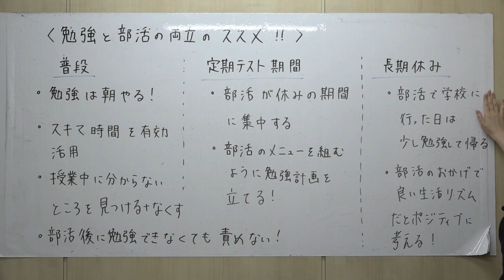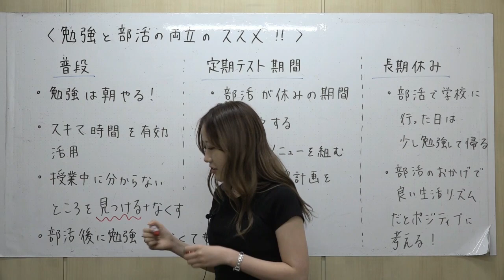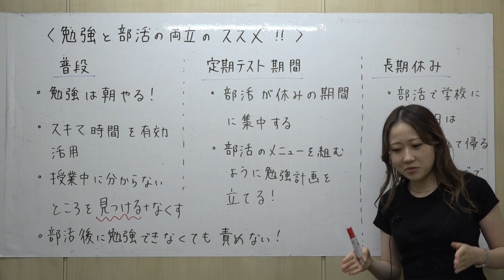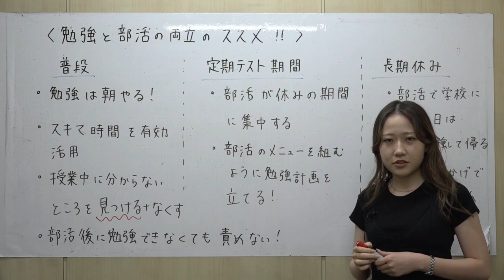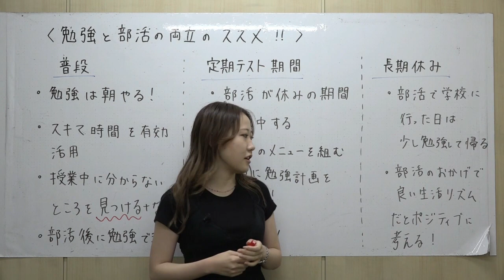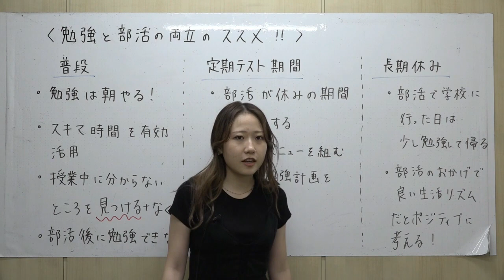【現役東大生式】勉強と部活の両立のススメ！